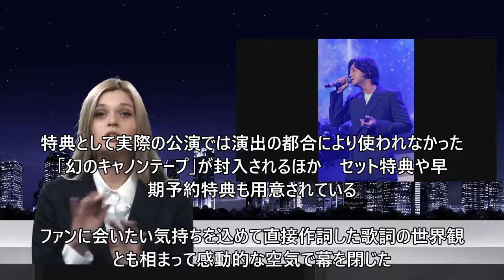チャン・グンソク、約4年半ぶりに来日イベント！日本のファンと感動の再会 (6/7)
チャン・グンソク、約4年半ぶりに来日イベント！日本のファンと感動の再会

俳優や歌手としてはもちろんバラエティーなどでも活躍しているチャン・グンソクが約4年半ぶりに来日し、6月3日、4日に東京ガーデンシアターにて「2022 JANG KEUN SUK FAN MEETING “We will meet Again”」を開催。2日間で1万2千人以上のファンと感動の再会を果たした。

　オープニング映像では、入隊からこれまでの空白期に本人が感じていた正直な気持ちがテキストで映し出された。ファンに会えない不安や待っていてくれたファンへの感謝が語られ、客席からはファンのすすり泣く声も。

　そんな感動的な空気の中、ステージの幕が上がるとグンソクは感慨深そうに会場を埋め尽くすファンの姿を隅々までじっくりと見渡し、ファンの為に制作した曲「Star」を披露。曲の最後にはファンたちがサプライズで「おかえり」というスローガンを掲げ、グンソクも「4年半かかりました。待っていてくれてありがとう！」と少し目を潤ませながらも笑顔があふれた。

　今回のファンミーティングでは企画の段階からファンたちとのコミュニケーションを何よりも優先したいと熱望していたグンソク。事前にファンクラブやTwitterのハッシュタグを通して募集していたエピソードに沿って、楽しそうにトークを進めた。まだ歓声を上げることはできないため、入場時に配られたハンドクラッパーや両面にYes,Noが書かれた紙を使い、グンソクからの質問にもファンたちが答えるなど、会えなかった時間を埋めていくようにコミュニケーションを楽しんだ。

　久しぶりのステージということもあり初日はすごく緊張していると話していたが、相変わらずの流暢な日本語とトークセンスは健在で、自身の結婚観や韓国で話題となっていたエゴマの葉論争についての見解などファンからの質問にもウィットに富んだ回答で笑いを呼んだ。

　イベントの終盤では本人が直接書いてきた手紙を朗読。入隊した2018年から除隊、コロナ禍を経てやっとこの場に戻ってくるまでが日記のように時系列順に赤裸々に綴られており、客席では思わず涙を流すファンの姿も多く見られた。最後は今年発売したアルバム「Blooming」のリード曲「時を駆けて」をライブ初披露。ファンに会いたい気持ちを込めて直接作詞した歌詞の世界観とも相まって感動的な空気で幕を閉じた。

　アンコールではライブの定番曲「家に帰ろう」を披露。間奏部分では「皆さんの声は全部聞こえているよ。大きな拍手や温かい目線で全部感じるから」とファンの気持ちに応えた。最後には「チャン・グンソクが帰る場所を作ってくれてありがとう」と幸せを噛み締めるように何度も感謝を伝え、「次はいつ会えるかな」と期待を含ませたままステージを降りた。

　なお、今回の公演のDVD＆PHOTOBOOKの発売が決定。6月4日公演を完全収録したメインディスクに加え、3日公演のダイジェストや舞台裏メイキングまで収録したボーナスディスクのDVD2枚組とA5サイズの44ページフルカラーフォトブックがセットになった完全保存版アイテム。特典として実際の公演では演出の都合により使われなかった「幻のキャノンテープ」が封入されるほか、セット特典や早期予約特典も用意されている。